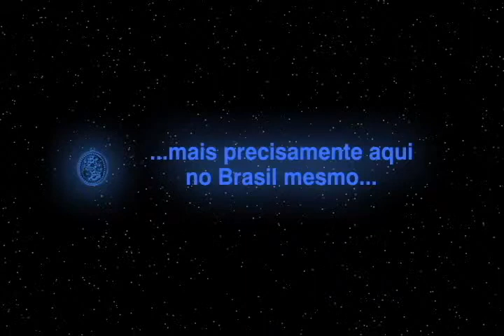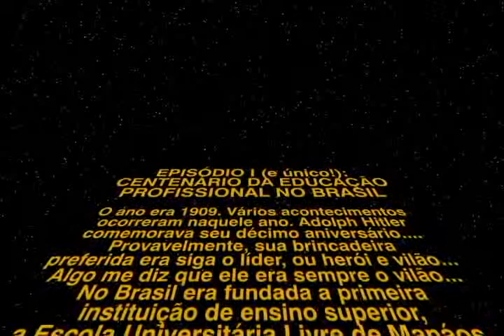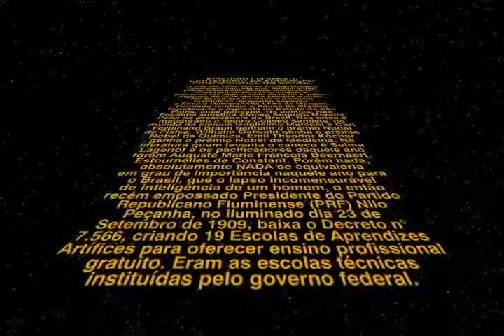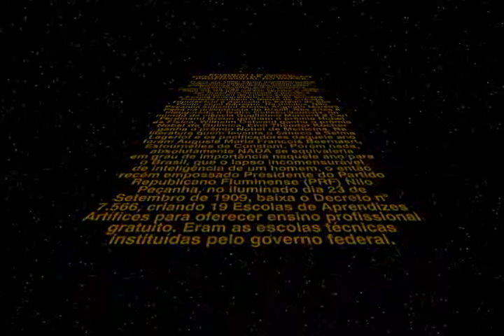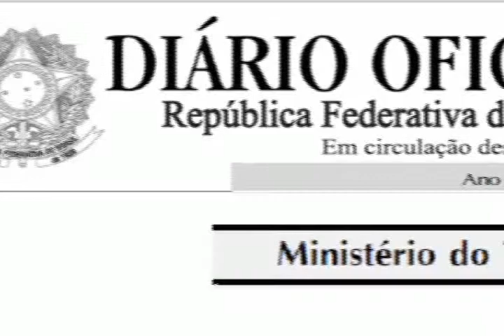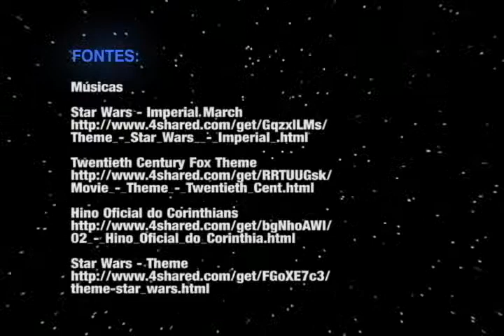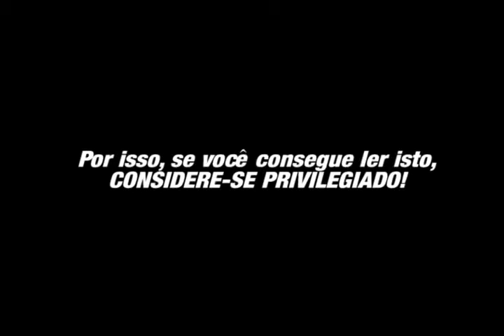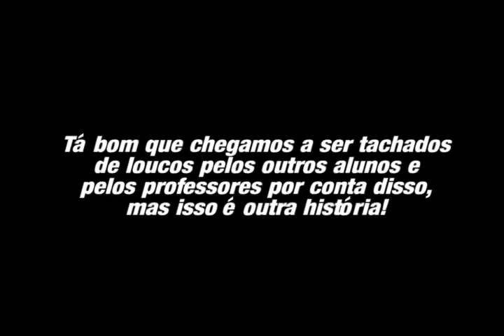IFRO Turma de Informatica Centenario Instituto Federal.mp4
Os Alunos Dda primeira turma de Informatica do instituto federal de rondonia, campus de vilhena, (da qual eu orgulhosamente faço parte), fizeram este video para apresentação nas comemoracoes do centario da educacao tecnica do brasil